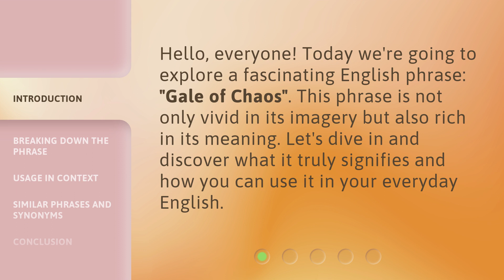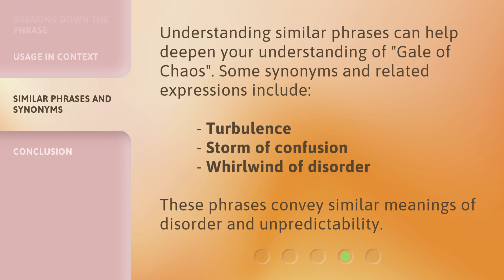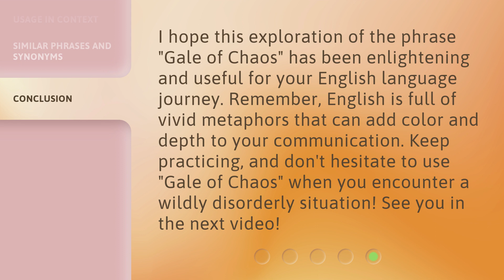Understanding the Phrase "Gale of Chaos"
Unraveling the Gale of Chaos: A Comprehensive Explanation • Discover the true meaning behind the enigmatic phrase 'Gale of Chaos' in this captivating video. Dive deep into its origins, explore its implications, and gain a profound understanding of this mysterious concept that has intrigued minds for centuries.

00:00 • Introduction - Understanding the Phrase "Gale of Chaos"
00:27 • Breaking Down the Phrase
00:57 • Usage in Context
01:27 • Similar Phrases and Synonyms